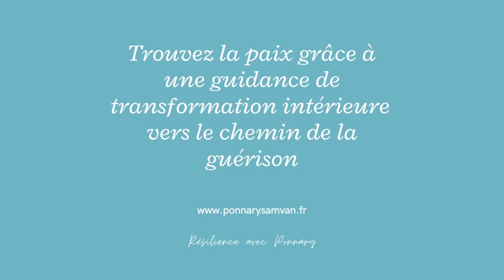5 clés pour ne pas revivre 2020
Bonjour et bienvenue sur ma chaîne où l'harmonie est un art de vivre

Dans cette vidéo, je vous invite à ne pas revivre 2020, partant ?
Restez jusqu'au bout j'ai un cadeau pour vous afin de compléter les 5 clés !
Obtenez le livre à 1€ sur amazon, prix unique et valable pour lancement jusqu'à 21h seulement!

Vivre en Harmonie c'est simple! Débrancher le mental, écouter son intuition et commencer à vivre en pleine conscience nous permet d'aborder la vie du bon côté. Tout le monde peut le faire !

Suivez ma page d'auteur pour être au courant de la sortie de mes prochains livres

Vous souhaitez m'encourager et m'apporter votre soutien pour développer ma chaine faire encore plus de vidéos et investir dans du matériel, votre don sera le bienvenu.